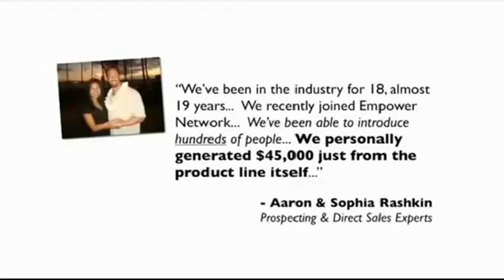Meet Aaron & Sophia